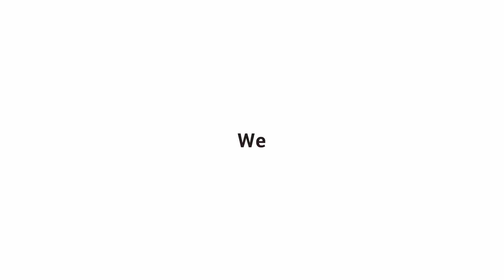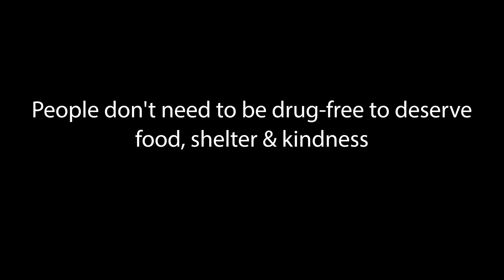Chained By Addiction - Nora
Captured Jan 12, 2023